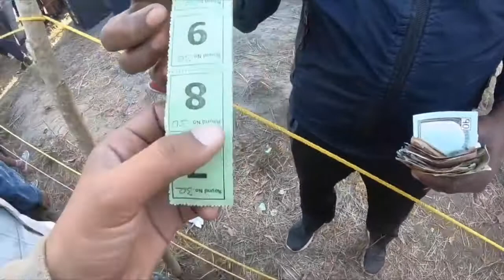Ekadhasi mela golaghat 2078 | एकादशी मेला गोलाघाट २०७८